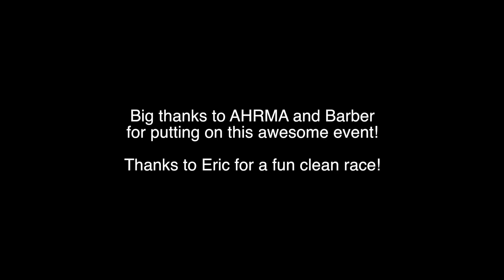Historic Production Lightweight Win, Barber Vintage Fest 2018!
This is Sunday's Lightweight Historic Production race at the Barber Vintage Festival 2018.  I'm onboard a 1972 Honda CB350g.  I started on the 2nd row and was able to barely squeak by in 1st place, despite some Ignition issues I'd been struggling with that weekend.  This was my first ever win at Barber, which was pretty exciting!  Enjoy!